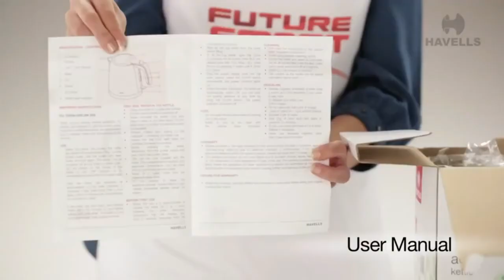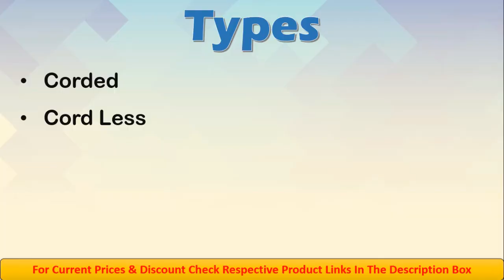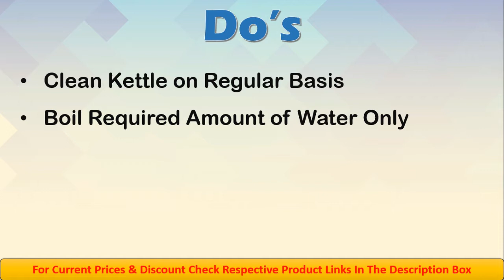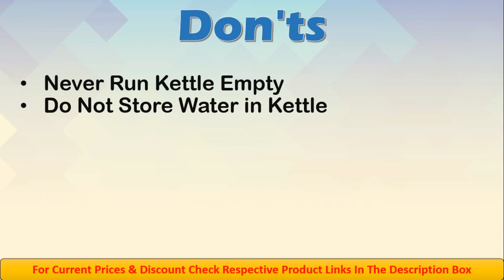Top 5 Best Electric Kettle in India 2021 Under 500 , 1000 , 1500 , 2000 | Features & Buying Guide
Hello Friends, In this video, I have explained about Top 5 best Electric kettle in India 2021 to buy for home. I have selected best Electric kettle 2021 on the basis of performance, Quality, Safety & customer feedback. I have also explained about the Price, features, Power requirement, Capacity & warranty of Electrical kettle so that you will select the best electric Kettle in India for home use available in the market. I am uploading this type of video on this channel on regular basis related to Home appliances & Kitchen appliance.

🔥Best Price Buying Link :

5. Greenchef Automatic Multi Purpose Electric Kettle

4. Pigeon by Stovekraft Shiny Steel 1.5-Litre Electric

3. Prestige Electric Kettle PKOSS 1500 Watt

2. Havells Aqua Plus 1.2 litre Double Wall Kettle

1. Philips HD9306/06 1.5-Litre Electric Kettle

▶️Non-Contact Thermometer
Questions Covered -:
best electric kettle india
top 10 best electric kettle
best electric kettle in india 2021